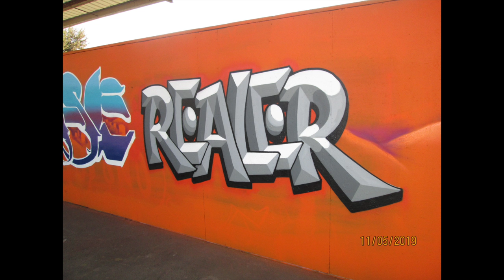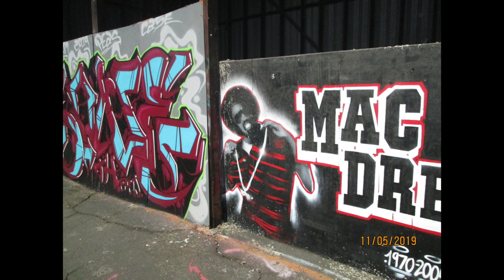nelsons graf corner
Took all photos, picked transition color, and rendered quickly at the My Voice Media Center computers. Thanks Halloween artists for the yard pieces, Phet, the media assistant at MYMC likes the star struck photo angles.